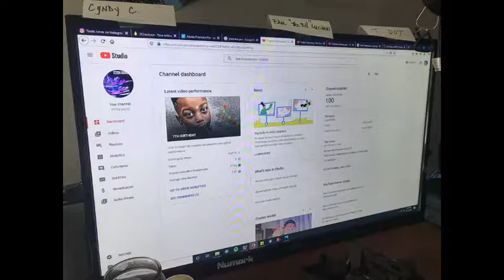YTFM RADIO !st Month ANNIVERSARY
TO ALL OF OUR SUBSCRIBERS WE WANT TO THANK YOU ALL FOR TAKING YOUR TIME TO JOIN US HERE ON YTFM RADIO EVERY DAY. 101 NEVER FELT THIS GOOD AND IT WAS MADE POSSIBLE THANKS TO THE HARD WORK OF OUR STAFF MEMBERS CYNDY C AND ALSO T-DOT YOU GUYS ARE THE CHAMPS HERE TOO, THANK YOU FOR SEEING MY VISION AND MAGNIFYING IT 10X WHAT I HAD IN MIND, IT'S OUR TIME IT'S OUR PLATFORM IT'S OUR FIRST AMENDMENT. teamytfmradio GET READY FOR NEW MATERIAL, NEW FRIENDS, AND PRIZES.

iCUTS WILL BE GIVING OUT A FREE HAIRCUT ALL YOU HAVE TO DO IS TELL JEUZ WHO MIXED DOWN OUR SHOW TONIGHT.

RULES:

LISTEN IN AND FIND OUT WHO GOT ON THE TURNTABLES IN THIS EPISODE.

1ST PERSON TO CALL AND TELL "JEUZ" WHO WAS THE DJ FOR OUR 1ST MONTH ANNIVERSARY GET A FREE HAIR CUT ON US.